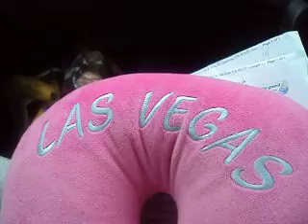On the way home from LA.